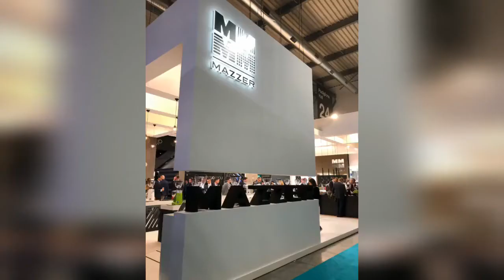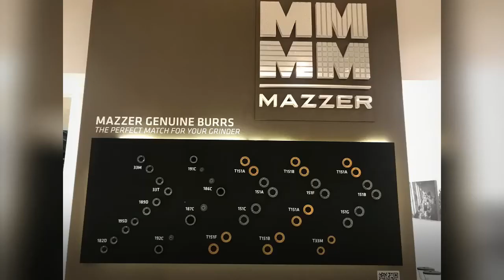Mazzer booth at Host Milano 2019